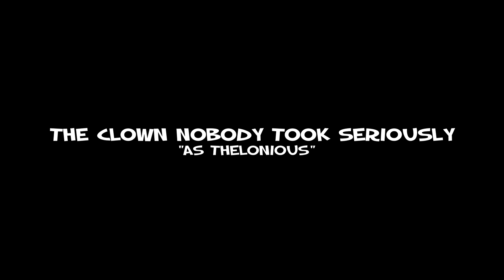The Secret Show Karaoke Dance Party [1080p HD widescreen]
"Get ready to dance and sing along with your favorite TSS characters!"

Please watch in the highest quality here!

We're halfway into TSS month and i haven't uploaded anything!! yet. I've always wanted to see the TSS characters in the Shrek world. It's so easy to say who would be who and it makes too much sense! X'D More TSS vids coming soon! Have fun here! ;3

The very 1st Shrek movie is one of my all time fav movies (the 2nd is the best btw!! ). If i see it on TV, (even if it's almost over) i watch it. I used to watch it all the time on VHS, afterwards, this karaoke dance party scene would come on. The last 3 movies after that ("Puss In Boots" as well) i've seen in theaters. I even have the 1st and 2nd movie on CD and listened to it all the time. RIP Steve Harwell from Smash Mouth.